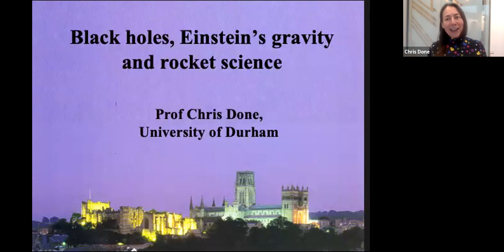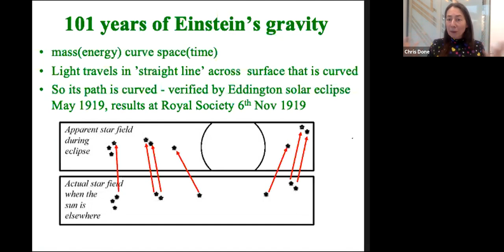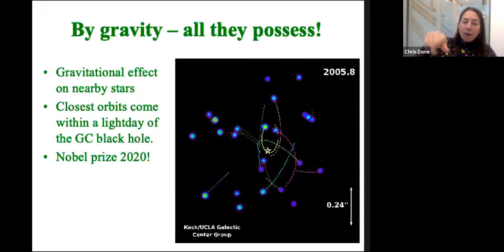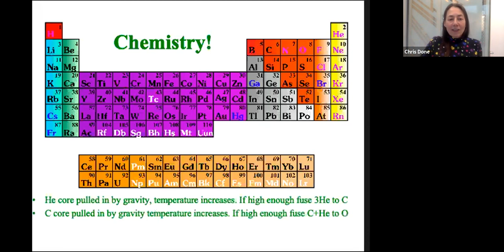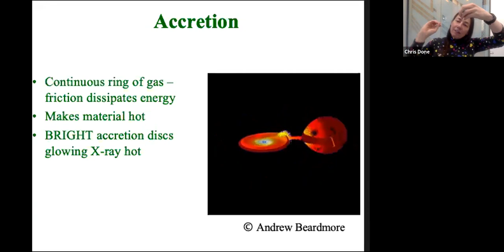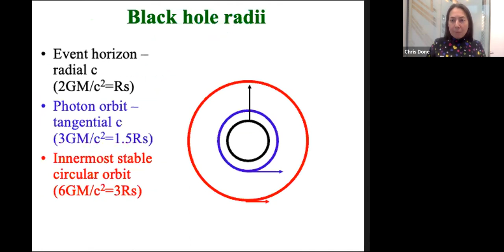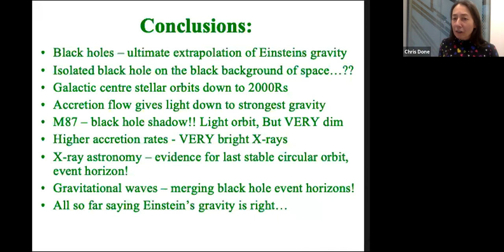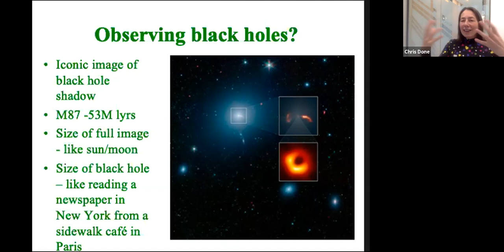Black Holes, Einstein's Gravity, and Rocket Science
Professor Chris Done, University of Durham

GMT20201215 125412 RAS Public